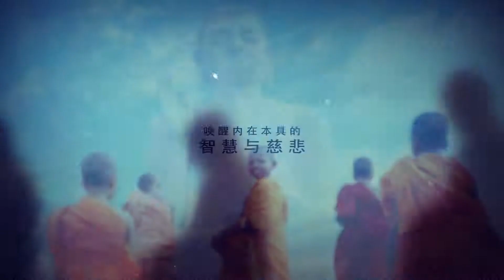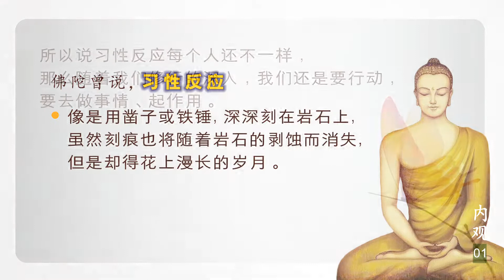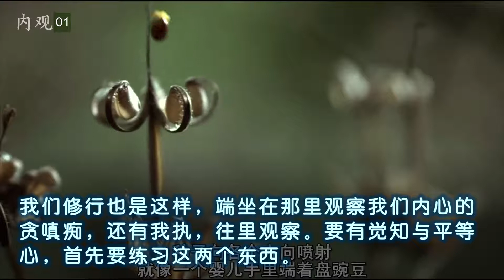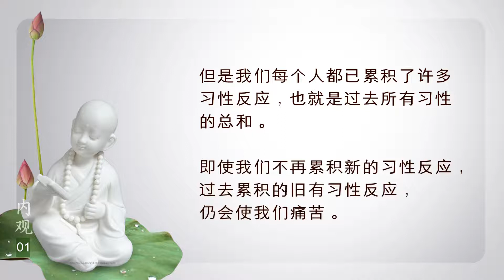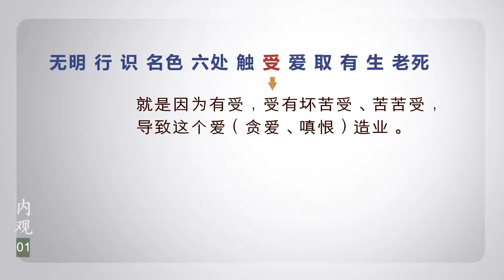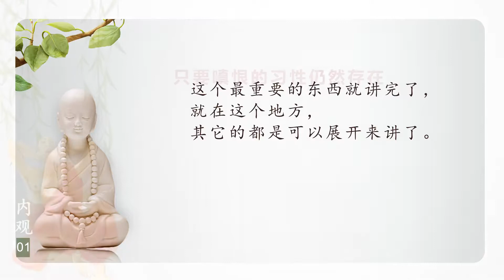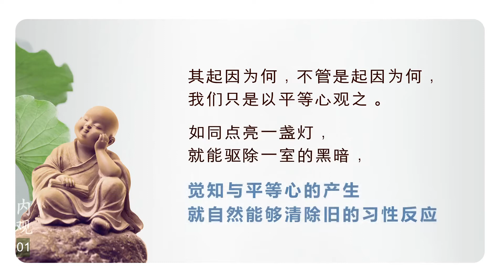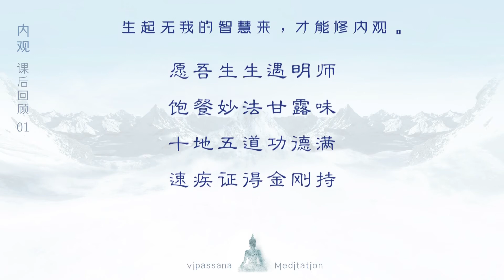内观01 N20201107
内观 禅修